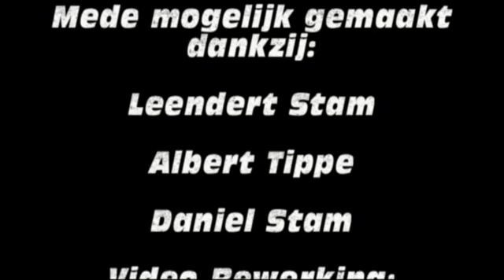Amfibie Quad ijsdikte meten